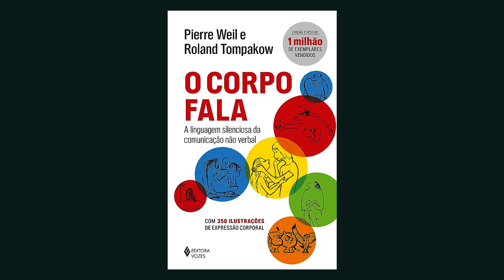Técnicas Avançadas de Oratória que Realmente Funcionam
Técnicas Avançadas de Oratória que Realmente Funcionam: Neste vídeo, vou compartilhar técnicas avançadas de oratória que realmente funcionam e podem te ajudar a melhorar suas habilidades de falar em público. Aprenda técnicas práticas para aprimorar sua oratória de forma avançada e se destacar em suas apresentações!

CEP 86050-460